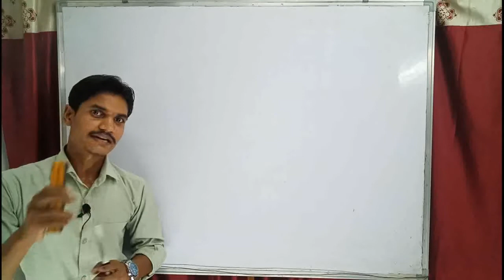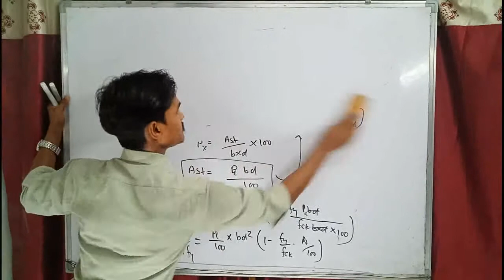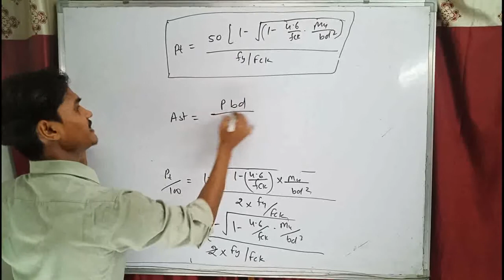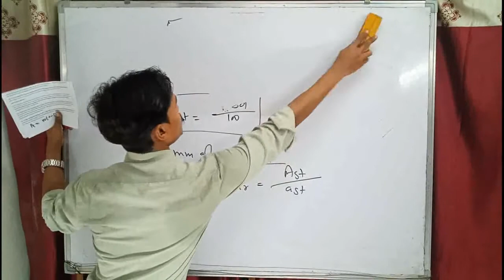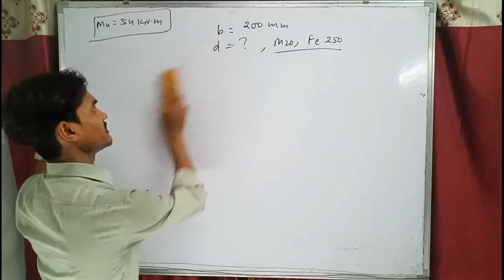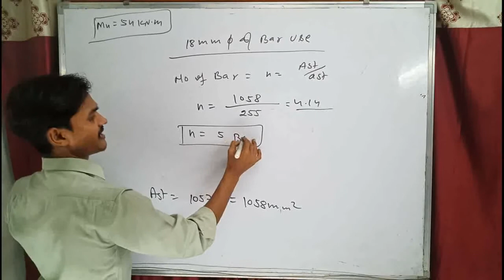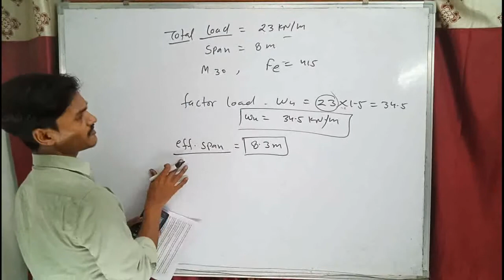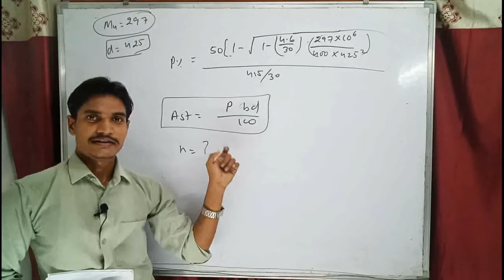RCC - percentage of steel ( Pt) lecture 20 by kuldeep sir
Tech. Institute
tech Institute

"percentage of steel by kuldeep sir"
"design concept with important Question by kuldeep sir "
TECHNICAL CLASSES AYODHYA (FAIZABAD)